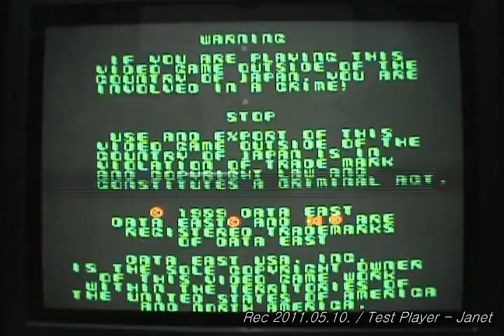Midnight Resistance-1CC (Not MAME)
Game setting : Factory (Dip switchs - All off)
At the end this game movie, I cut in my recoding system for this game.